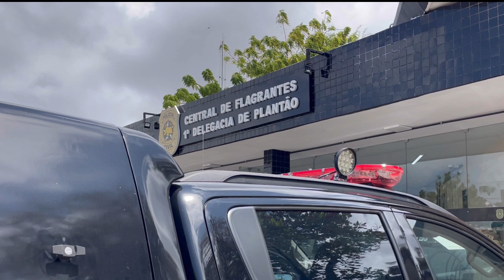PRISÃO PONTA NEGRA